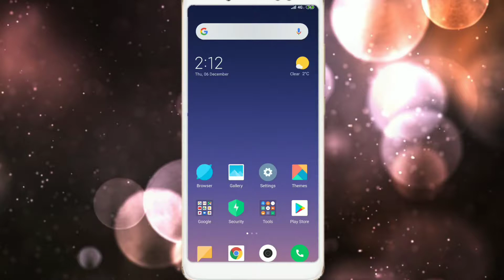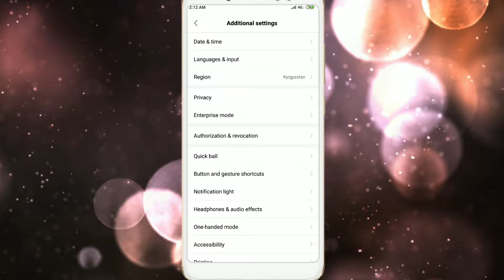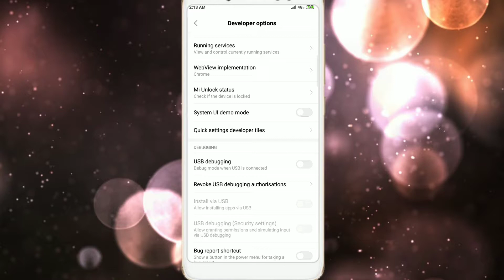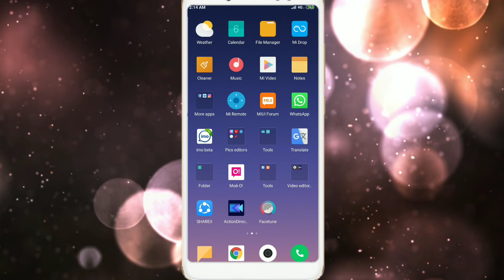How to enable developer operations & white cursor on Xioami note 5 pro & other mi smartphones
Aslamualykam dosto is video me ham ne btaya h k ap Apne ksi b mobile ya xioami mobile phones me developer options ko kease enable or sakte Hain. Aur ksi b mobile me white cursor kease enable or sakte Hain in dono cheezo ko baray me is video me btaya giya hai.
    Shukriya...